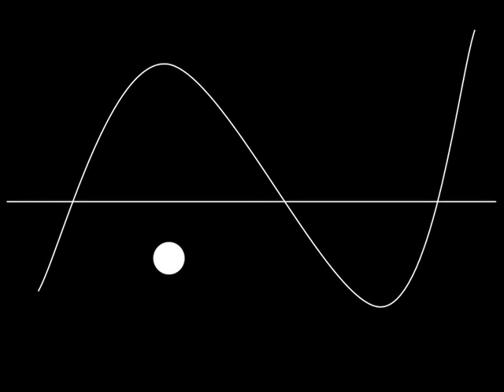Groove Place - Martin Maillot